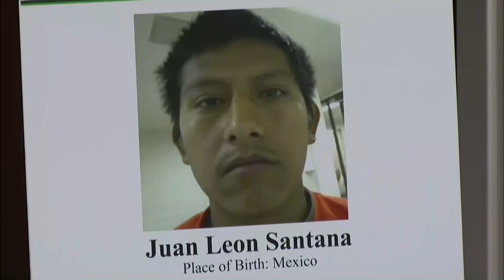Joint Press Conference - ICE & 17 Florida Sheriffs Announce New Enforcement Partnership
ICE, 17 FL sheriffs announce new enforcement partnership

Largo, Fl. – U.S. Immigration and Customs Enforcement (ICE) announced 17 Basic Ordering Agreements (BOA) with various Florida sheriffs that aim to prevent the release of criminal aliens back into the community. ICE places a high priority on enhancing public safety through the arrest and removal of criminal aliens from the United States. However, when an alien is arrested on a local criminal charge, all too often, they are subsequently released before ICE has the opportunity to pick them up from a local jail.  ICE’s valued state and local law enforcement partners are being challenged in court for facilitating the secure and orderly custodial transfer of criminal aliens to ICE.

“This process will result in fewer criminal aliens released to the street. It’s as simple as that,” said ICE Deputy Director Thomas Homan. “The stronger our partnerships are with local law enforcement, the better we can execute ICE’s public safety mission and protect our communities.”

Recognizing these challenges, the National Sheriffs’ Association (NSA) and the Major County Sheriffs of America (MCSA) worked with ICE to develop a new process to clarify that aliens held by these jurisdictions are held under the color of federal authority, thereby affording local law enforcement liability protection from potential litigation as a result of faithfully executing their public safety duties.

“Today’s announcement is about public safety – period. For years, sheriffs have had to choose between releasing criminal illegal aliens from their jails back into the community, or exposing themselves to potential civil liability. Both choices are unacceptable and that is why the Basic Ordering Agreement model being unveiled today is the linchpin in allowing us to faithfully execute our public safety duties,” said MCSA Treasurer and Pinellas County Sheriff Bob Gualtieri.

A BOA is an existing procurement tool for acquiring a substantial, but presently unknown, quantity of supplies or services.  A BOA is not a contract, but rather is a set of terms negotiated between an agency and a service provider that contain a description of services to be provided, terms applicable to a future order between the parties, and a method for pricing, issuing, and delivering on future orders.

“Today’s agreement makes our communities, neighborhoods – and our nation – safer. Suffering will be reduced, and lives will be saved. The immigration detainer issue has been difficult and challenging. Under this new process, sheriffs holding illegal criminal aliens in their jails and prisons are afforded liability protection from potential litigation when faithfully executing public safety duties. America’s more than 3,000 Sheriffs across the nation are grateful to the administration, Department of Homeland Security, and the superior leadership of Deputy Director Homan, for listening and working with us to advance and implement this commonsense solution,” NSA CEO and Executive Director Jonathan Thompson said.

Participating jurisdictions are considered service providers and house detainees upon ICE’s issuance and their acceptance of a Form I-203 (Order to Detain or Release Alien) accompanied by:  (1) a Form I-247A (Immigration Detainer – Notice of Action); and (2) either a Form I-200 (Warrant for Arrest of Alien) or Form I-205 (Warrant of Removal).  For any order placed under the BOA, ICE would reimburse the service provider for up to 48 hours of detention, under applicable regulations.

ICE is instituting the BOA process with a small number of partner jurisdictions in order to ensure a smooth roll-out, but intends to gradually expand implementation with willing law enforcement partners over the coming year. The participating county sheriffs are Pinellas, Lee, Manatee, Bay, Walton, Hernando, Brevard, Polk, Indian River, Charlotte, Monroe, Sarasota, Columbia, Santa Rosa, Suwannee, Hillsborough and Pasco.